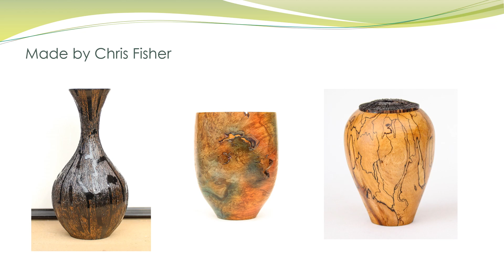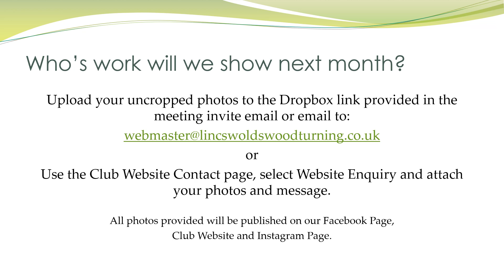Show & Tell Feb 24